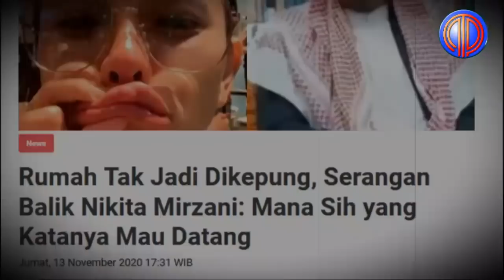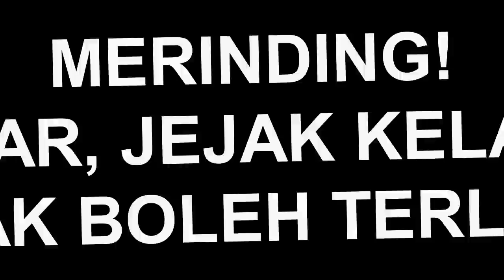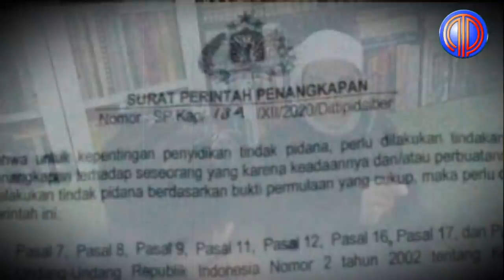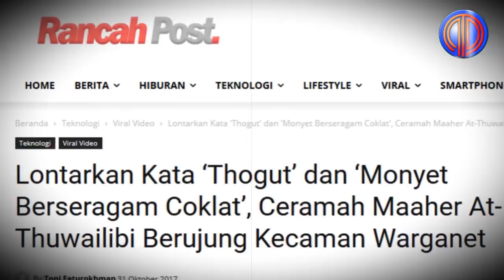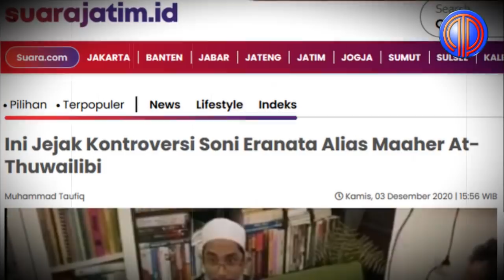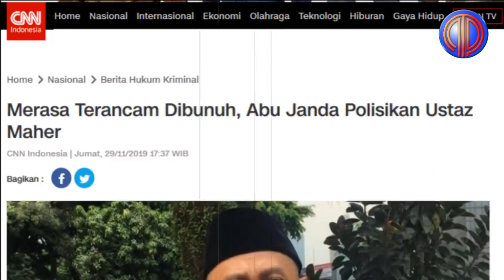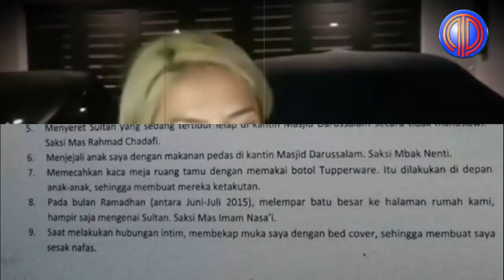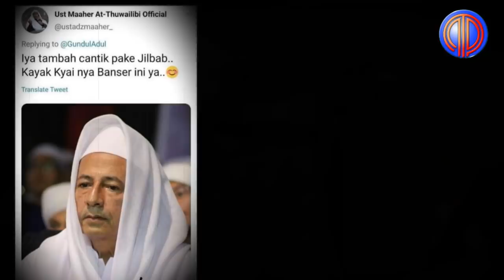Politik Terkini❗️Asli Bikin Mer1nding! Jejak Kel4m Maaher Terbongk4r! Umat Muslim Wajib Tahu!